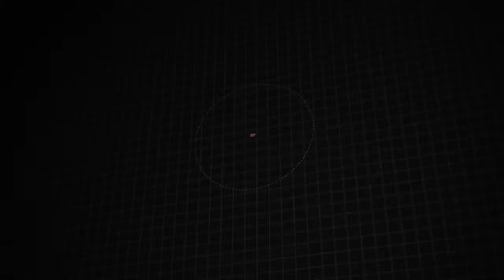Used 2018 Nissan Maxima S, Devon, PA M07243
Devon Nissan

[RLVID:3094:b5e5943f7a385c15:eaed0d6d16c761b9:1]